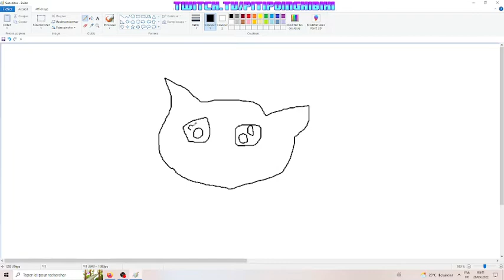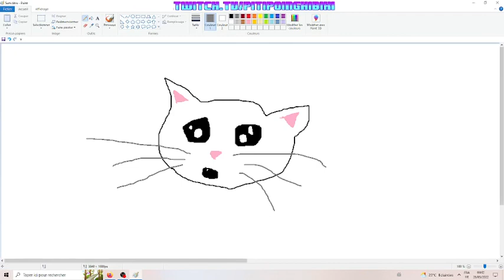Chaton en Moins d'une minute